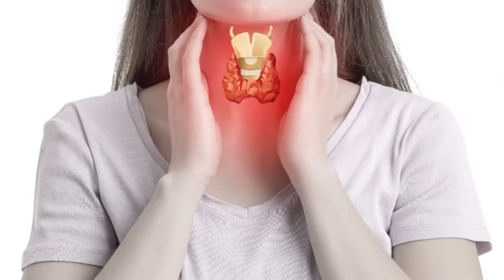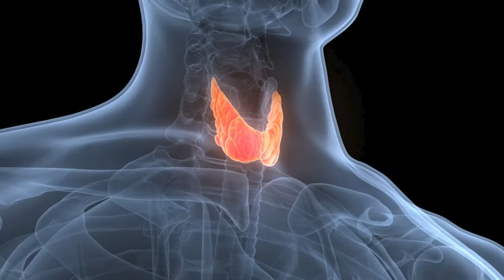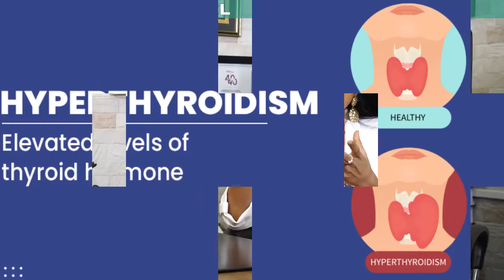क्या थायराइड की वजह से आपके स्तन छोटे हैं? (Thyroid And Breast) Dr Tanvi Mayur Patel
1 Rupal Apartment, Samarth Ramdas Marg, Off 10th Road, JVPD, Juhu, Mumbai, India